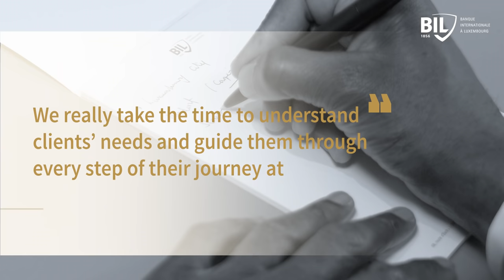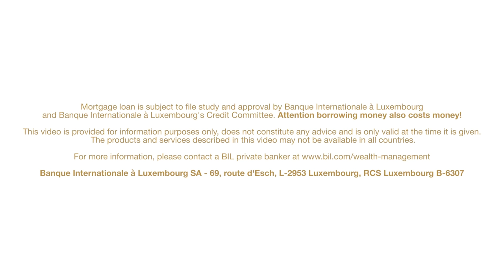International mortgage at Banque Internationale à Luxembourg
Are you dreaming of a secondary residence abroad? Discover Banque Internationale à Luxembourg's expertise in residential property financing and the particular attention our experts in international mortgages offer you.

Le prêt hypothécaire est soumis à l'étude du dossier et à l'approbation de la Banque Internationale à Luxembourg et du Comité de crédit de la Banque Internationale à Luxembourg. Attention emprunter de l'argent coûte aussi de l'argent ! Un crédit vous engage et doit être remboursé. Vérifiez vos capacités de remboursement avant de vous engager.
Cette vidéo est fournie à titre d'information uniquement, ne constitue pas un conseil et n'est valable qu'au moment où elle est donnée. Les produits et services décrits dans cette vidéo peuvent ne pas être disponibles dans tous les pays.
Pour plus d'informations, veuillez contacter un banquier privé de la BIL à l'adresse
Banque Internationale à Luxembourg SA - 69, route d'Esch, L-2953 Luxembourg, RCS Luxembourg B-6307